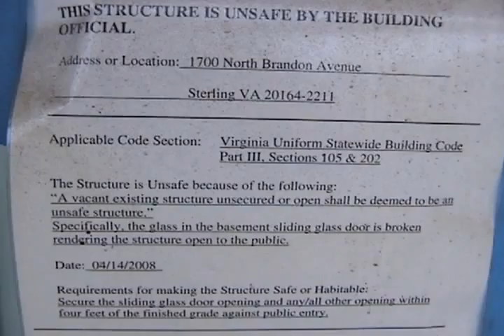Time to Transform Sterling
This house is an eye sore to the community of Sterling Park. Dan Lloyd candidate for Sterling Supervisor will work to clean up this mess when elected.